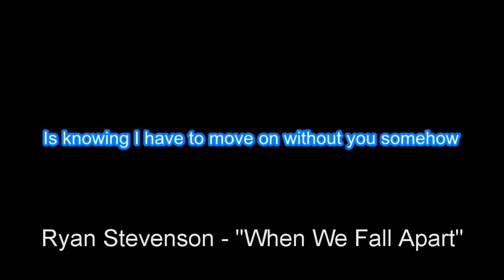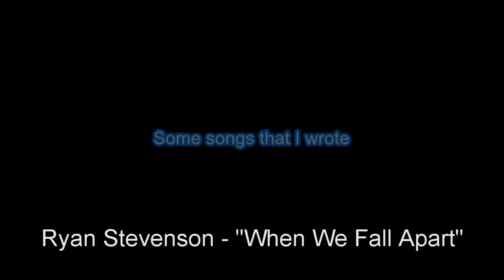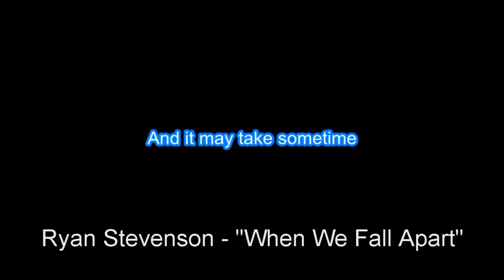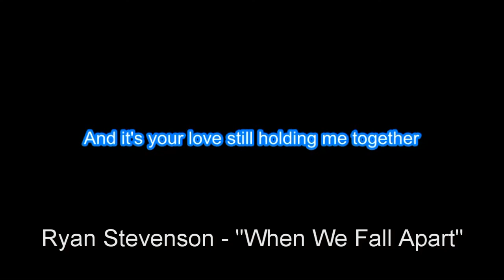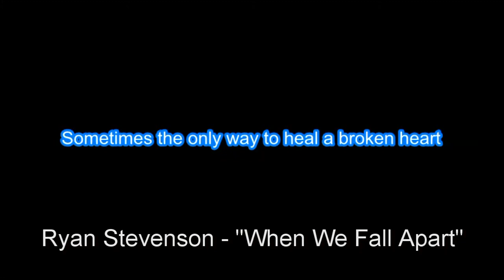Ryan Stevenson "When We Fall Apart" BackDrop Christian Karaoke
Edison

1 Come, let’s Sing Out Loud to the Lord!
2 Let’s come before him with thanks!
    Let’s shout songs of joy to him!
3 The Lord is a great God,